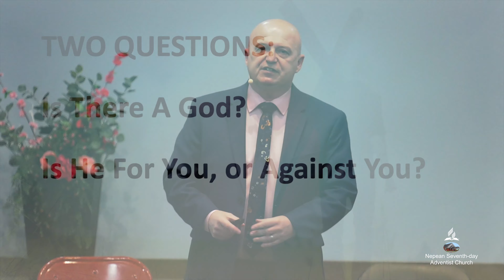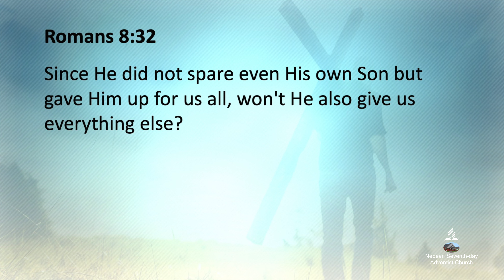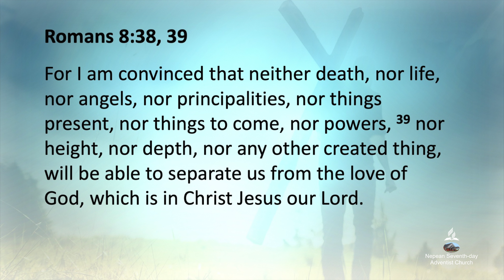The Furious Love of God - Grace Alone Series - Pastor Bob Winsor